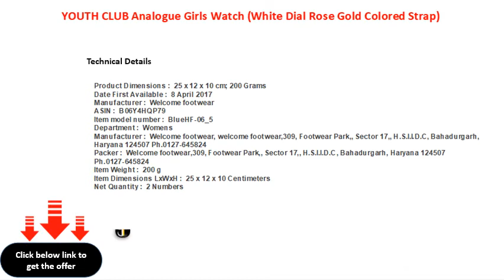YOUTH CLUB Analogue Girls Watch White Dial Rose Gold Colored Strap